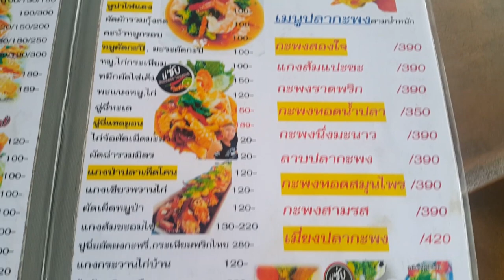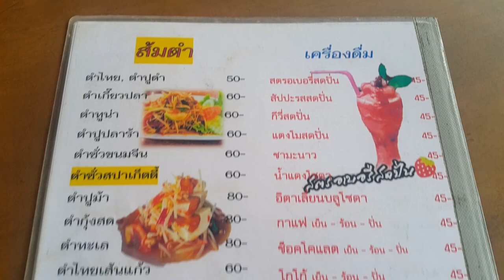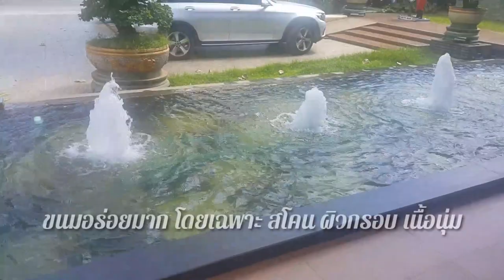ทัวร์นอกบ้าน ep.5 | ร้านอาหารในจังหวัดระยอง 1.ร้านบ้านแม่ เตอรองส์ 2.ร้านศิลาคอฟฟี่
Music assets from Kinemaster music store